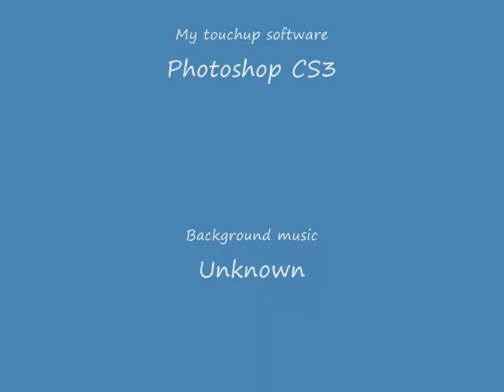3d dining view using Google SketchUp 7 and Adobe Photoshop CS3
Step by step how I work using SketchUp and Photoshop. Blog